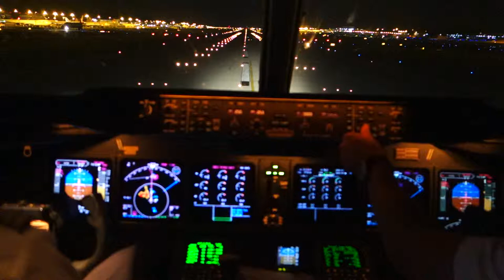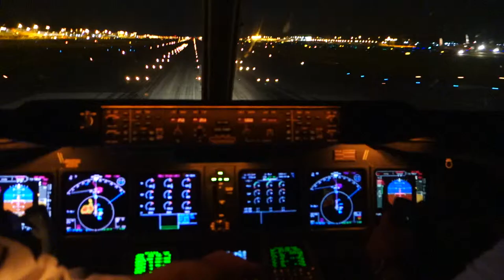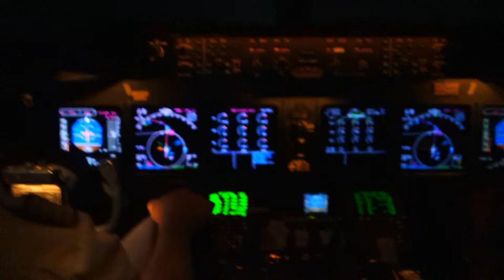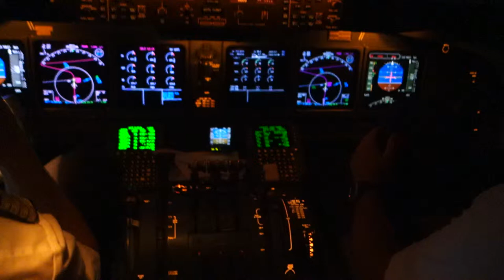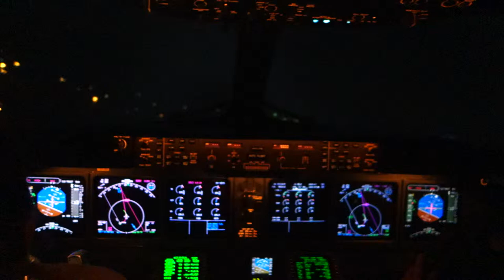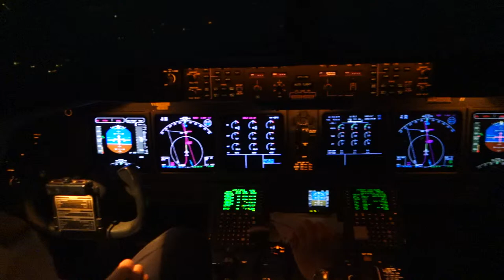Take off Hongkong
07.08.14- Hk ChekLapKok-  Almaty Kasachstan / Lufthansa Cargo  MD 11 Freighter